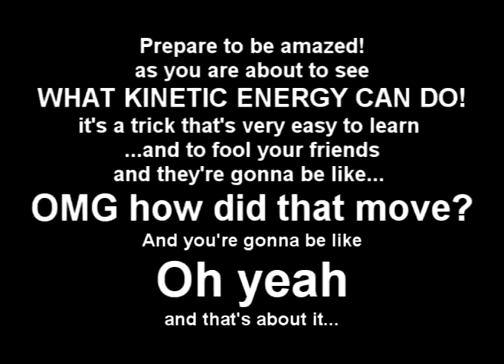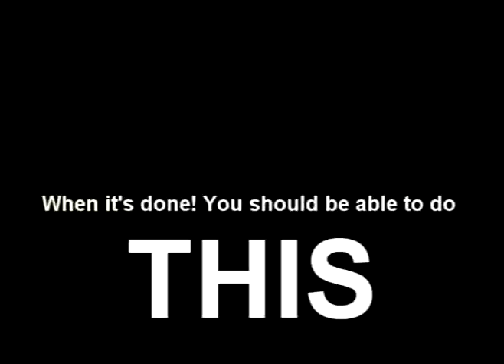Magic Kinetic Energy Trick